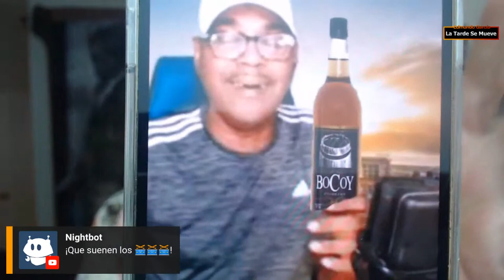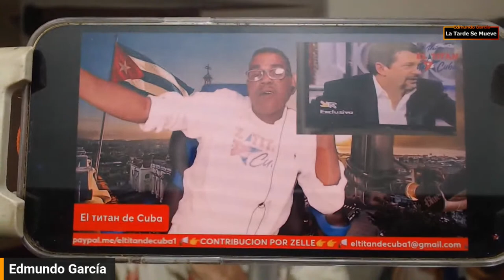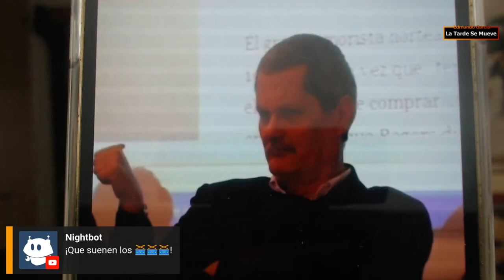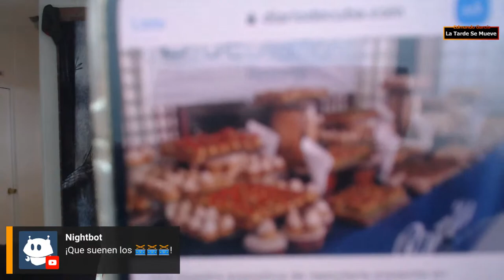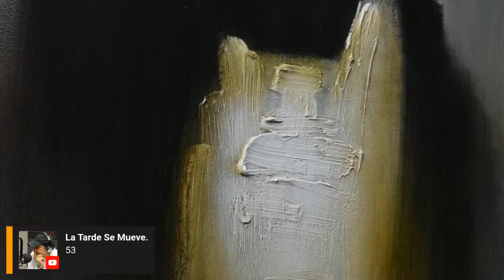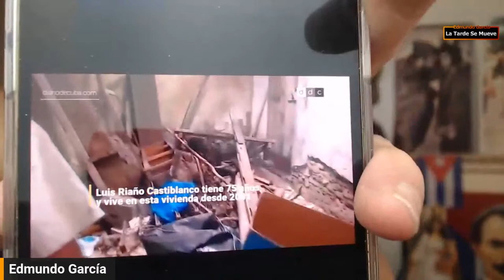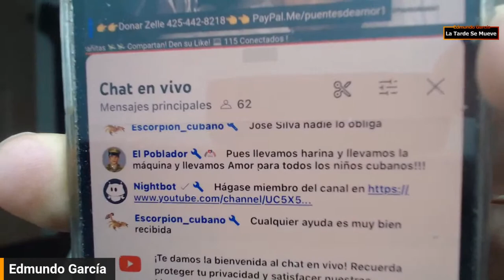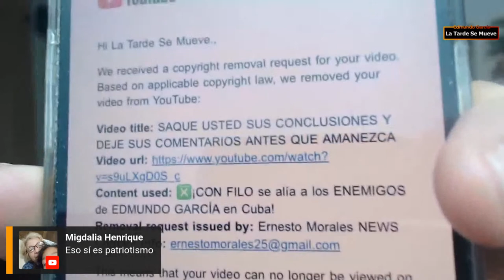QUIENES SON LOS INVITADOS A REUNIRSE CON DIAZ-CANEL EN NY EL DIA 22 ?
Bienvenido al canal oficial en YouTube del periodista cubano Edmundo García; en su programa La Tarde se Mueve transmitiendo en vivo  todos los días para llevar la información al cubano en el exterior, con entrevistas, análisis y opiniones.